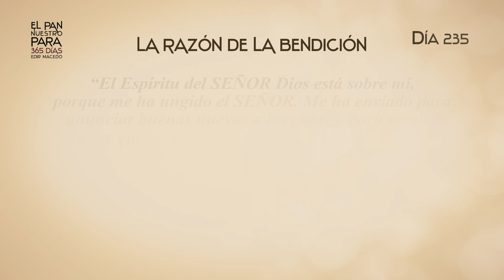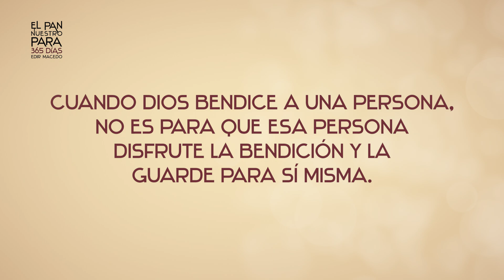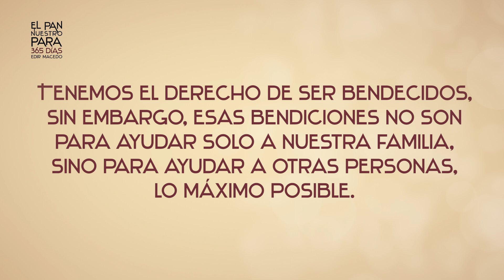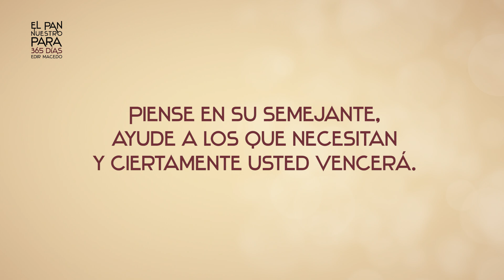EL PAN NUESTRO DIA 235 - LA RAZÓN DE LA BENDICIÓN